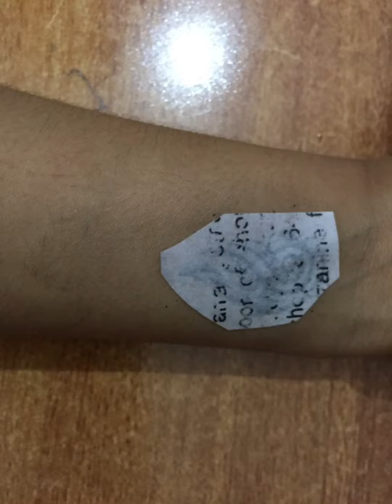Make a tattoo at home with paper, perfume and water